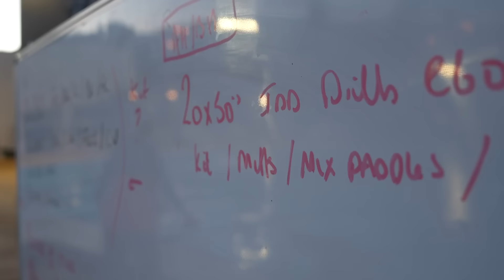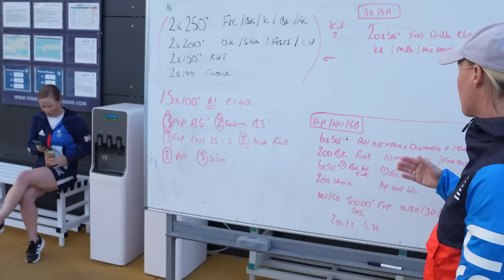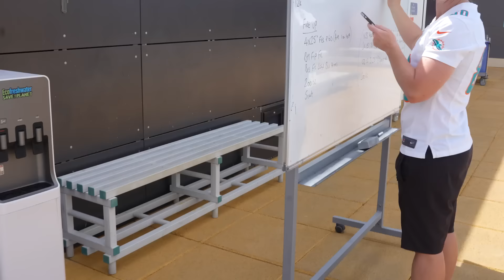Tenerife Training Camp - Episode 2 : Fast and Furious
The 2nd Day of the series. Will follows Adam and the athletes from the the crack of dawn right and well into the afternoon.

With a double Swim day the Athletes start with a calming A1 recovery with small doses of high intensity followed by an all out speed session in the afternoon, they are pushed to their limits to see how fast they can really go !